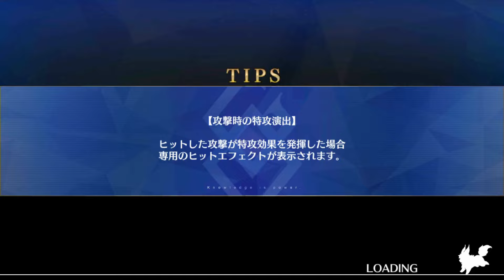【Fate/Grand Order】2016水着イベ セメント＋オイル ドロップクエ デットコースト 滅級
セメント＋オイル　をドロップするクエスト　デットコーストの滅級です。
（こちらは体感セメント›オイルな気がします。）

（殺）のエネミーが多く出現するこのクエストですが、道中の雑魚敵がとてもやっかいです。3ターンでチャージアタック（宝具）を使う＋回避持ちとなっているので、チャージアタックを防ぐのがなかなか難しく。またセメントに特化している（術）鯖はアンデルセンのみ、オイルをいれても☆4以上はエリザーベート〔ハロウィン〕とトーマスエジソンだけとなっているので、術を主力にPTを組ずらくなっています。

最大効率でまわるを前提で理想的なのは、【セ】アンデルセン【オ】ハロエリ
を主軸とした編成で、道中の雑魚が回避スキル持ちな事や、3ターン宝具持ちな事を考えると、前衛に（狂）をもってくるのは危険かもしれません。
今回はハロエリとデルセンのスター生産能力とデルセンのクリ威力アップの恩恵をうけられる☆3ビリーザキッドを編成に組み込んでみました。
ＮＰ増加スキル持ちで、単体の必中宝具が使えるので、いざという時に回避スキルの上から宝具を打ち込むことが可能です。
3Ｗａｖｅまで上手くハロエリの宝具をチャージしたまま運べれば、ボスは（狂）源頼光とＳジャックザリッパーなので、比較的簡単にクリアできると思います。

編成
【セ】デルセン【オ】ハロエリ【オ】ビリー
【セ】沖田【セ】マシュ【セ】金時